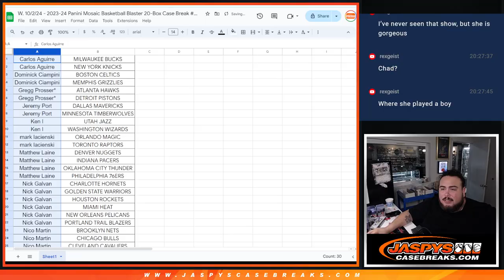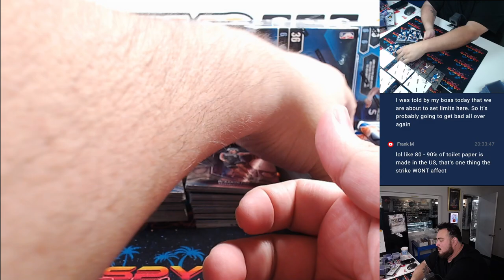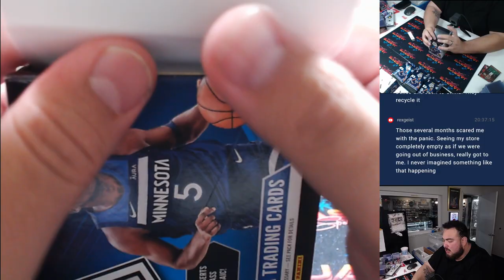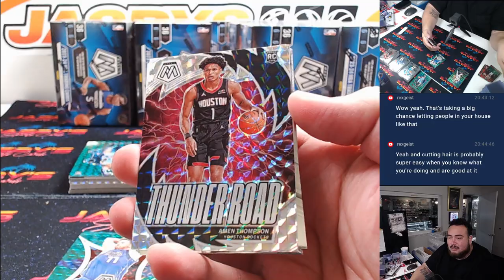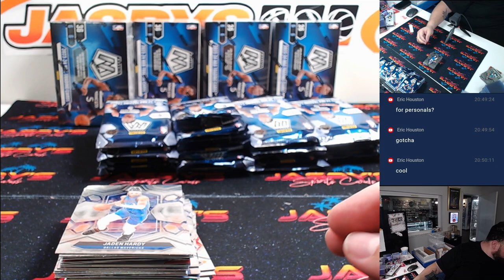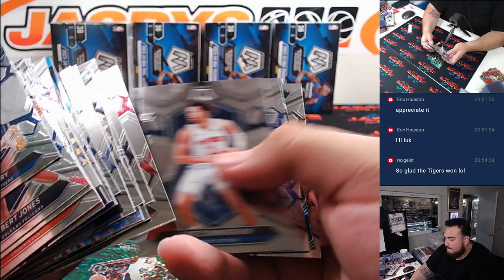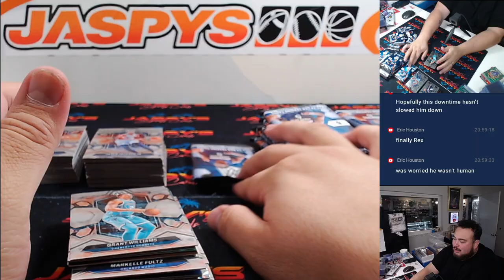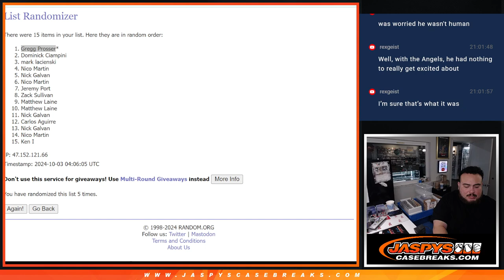W. 10/2/24 - 2023-24 Panini Mosaic Basketball Blaster 20-Box Case Break #3 *PYT*